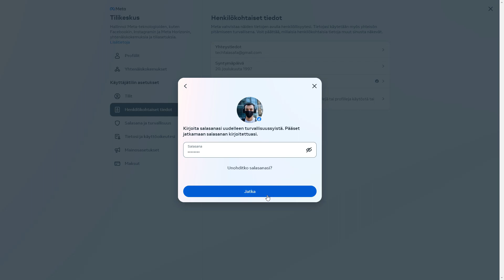Facebook-tilin poistaminen PC:stä ja LAPTOP 2023:sta Uusi päivitys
Tässä videossa näytän sinulle kuinka Facebook-tili poistetaan. tämä on vuoden 2023 päivitetty opas PC-käyttäjille. Opi poistamaan Facebook-tilisi PC:llä.
Kuinka poistaa Facebook-tilisi PC/Laptop 2023 -tietokoneesta uuden päivityksen jälkeen.